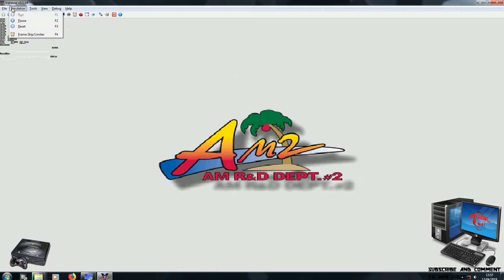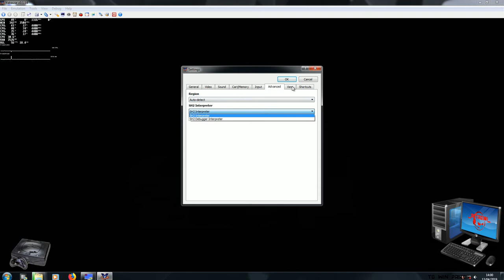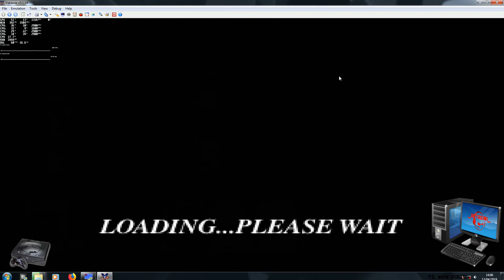Sega Saturn Emulation Virtual Fighter 2 settings and test 2019,04,13 13:57 MUTED